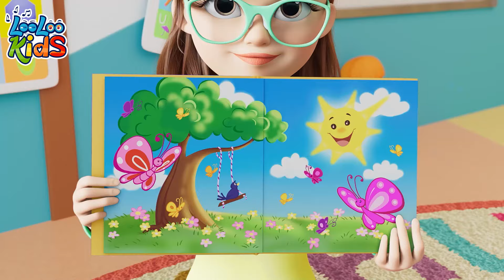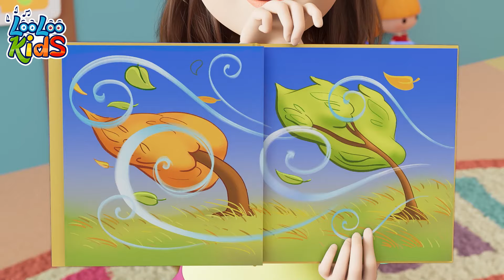Weather + Musical Instruments 🤩 Toddler Nursery Rhymes - BEST Educational Songs for Kids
🎶🌦️🎸 Explore the wonders of 'Weather + Musical Instruments 🤩 Toddler Nursery Rhymes - BEST Educational Songs for Kids'! This delightful video features an exciting blend of nursery rhymes that teach toddlers about different weather conditions and musical instruments. From sunny days to rainy weather, each song introduces young learners to new concepts through catchy melodies and vibrant animations. Additionally, kids will discover a variety of musical instruments, learning their names and sounds in a fun and interactive way. Perfect for home or classroom, these educational songs by LooLoo Kids are designed to entertain while fostering early learning and curiosity. Join us for a musical adventure that makes learning about the world a joyful experience! 🎵👶☀️🎻